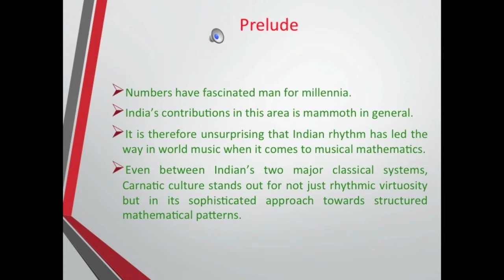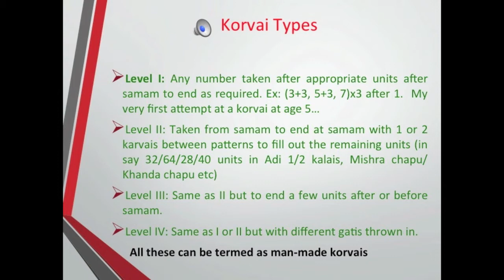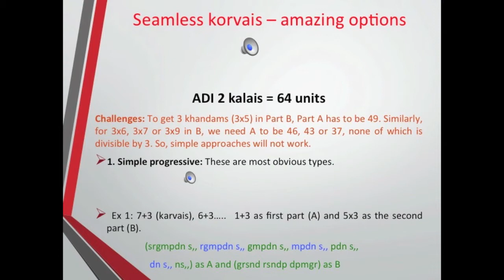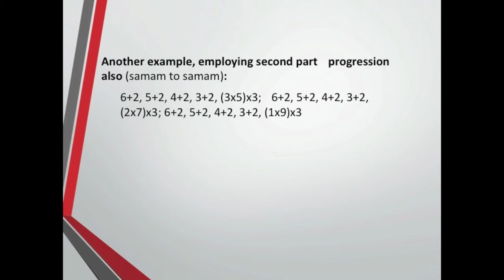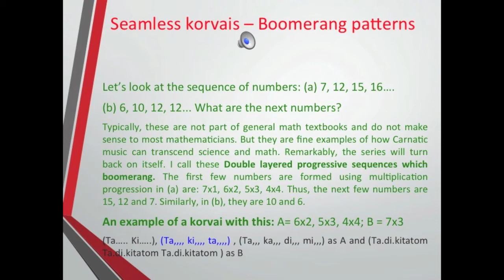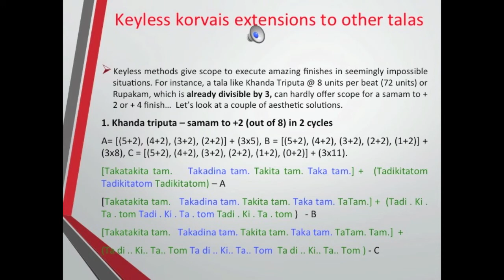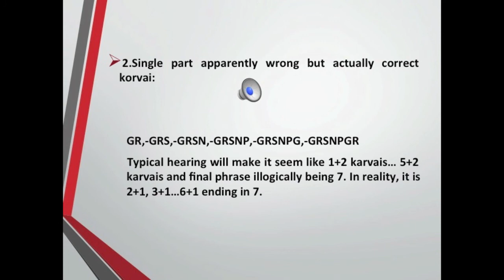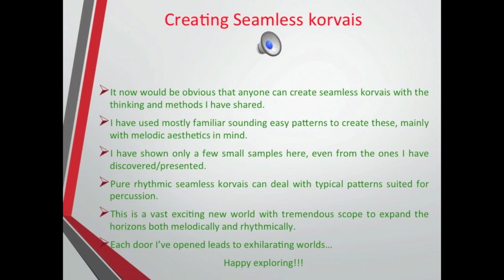Seamless Korvais by Chitravina N Ravikiran at Music Academy 2014 - Part 1